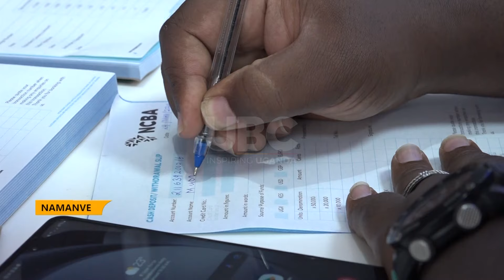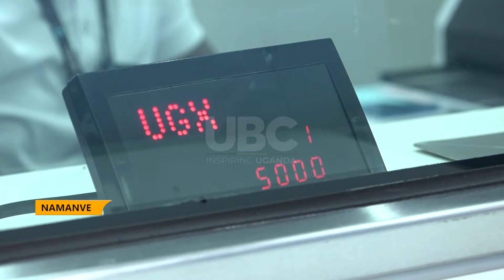Extending banking services in the country - NCBA launches new bank in Namanve Industrial Park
As part of extending banking services to the people ncba bank has launched its 5th brank in Namanve industrial park to meet the needs of the largest manufacturing firms
 The move will also see manufacturing have access to other financial services like access to affordable loans